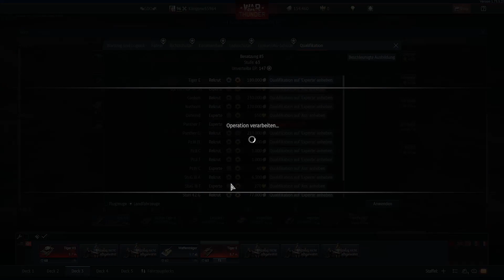War Thunder I DEUTSCH 1080ᴴᴰ I Es geht wieder los!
War Thunder!

Wir bedanken uns an jeden der das hier noch Gelesen hat damit
wird uns gezeigt das jemand auch die Video Beschreibung beachtet.
Wenn du bis hier hin gelesen hast dann mach in die Kommentare:
habsgelesen DANKE ♥